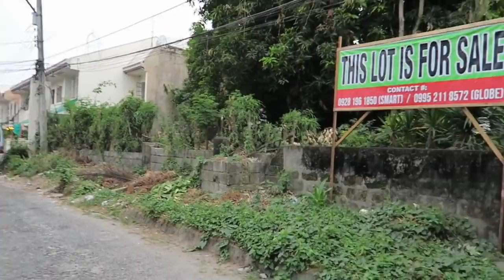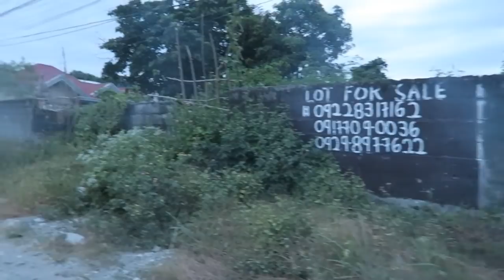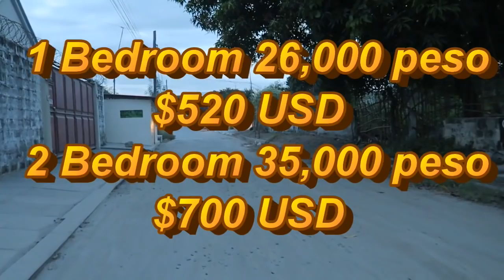Walking The Hood In A New Direction : Angeles City Philippines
This evening we went out for a evening stroll in the hood. We went in a new direction. Never been down these roads until this evening.

Filmed with Go Pro Hero 4 Silver
Canon G7X
Nikon D5100
Rode Stereo Video Mic Pro.

About me :  Retired American Expat Brian & Filipina wife Luisa, living in the Angeles City / Clark Pampanga Philippin.